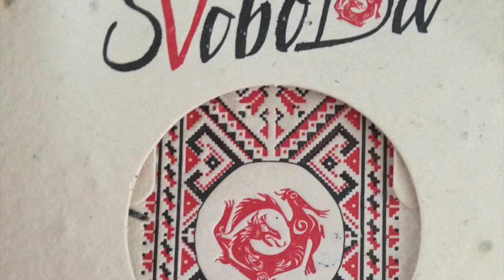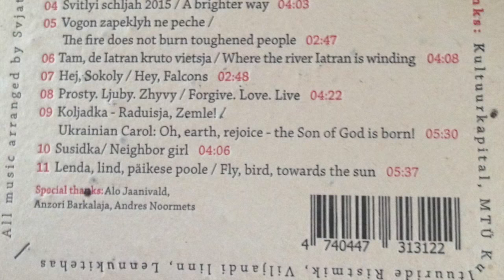Svjata Vatra - Lea Dali Lion - Pane mind polema / Light my fire (official audio)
CD Vabadus/Svoboda/Freedom.
2015 Viljandi Folk Music Festival

Svjata Vatra ''Vabadus / Svoboda''
Own label 2015

01 Pane mind põlema / Light my fire
02 Kalyna malyna
03 Zillja zelenen’ke 2015 / Green buds
04 Svitlyi schljah 2015 / A brighter way
05 Vogon zapeklyh ne peche / The fire does not burn toughened people
06 Tam, de Iatran kruto vietsja / Where the river Iatran is winding
07 Hej, Sokoly / Hey, Falcons
08 Prosty. Ljuby. Zhyvy / Forgive. Love. Live
09 Koljadka - Raduisja, Zemle! / Ukrainian Carol: Oh, earth, rejoice - the Son of God is born!
10 Susidka/ Neighbor girl
11 Lenda, lind, päikese poole / Fly, bird, towards the sun

Ruslan Trochynskyi – vocal, trombone, scythe.
Juhan Suits – Estonian bagpipes, wooden horn, whistles, jew’s harps. Madis Pilt – accordion.
Martin Aulis – drums.
Arlet Tiigi - bassguitar
Terje Trochynskyi - manager.
Lea Dali Lion -vocal, keyboards.

Recorded, mixed & mastered by Keijo Koppel and Marko Atso at Roundsound Studio, Tallinn, Estonia.

Cover design & layout by
Nestor Ljutjuk.

Produced by
Ruslan & Terje Trochynskyi,

Publisher & Copyright
Svjata Vatra

Thanks:
Kultuurkapital,
MTÜ Kultuuride Ristmik,
Viljandi linn, Lennukitehas.

Special thanks:
Anzori Barklaja, Andres Noormets

photos by Kris Süld and Renee Altrov